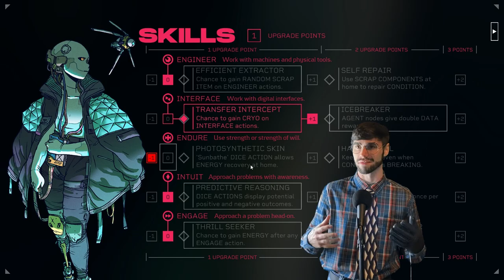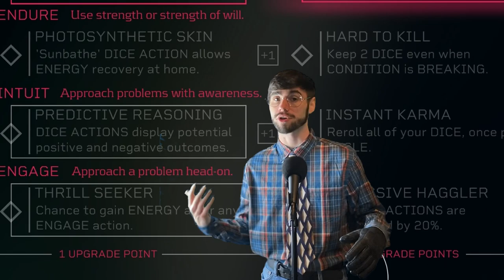CITIZEN SLEEPER | Welcome To The Eye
Hi, hello and welcome to the Eye. Talking, briefly, about Citizen Sleeper and reasons to play it. Wander on a decaying space station as a somewhat synthetic person running from a megacorp. Meet people, meet bad people, meet debatably sentient things. Journey though an sci-fi almost slice of life. It's a nice game.